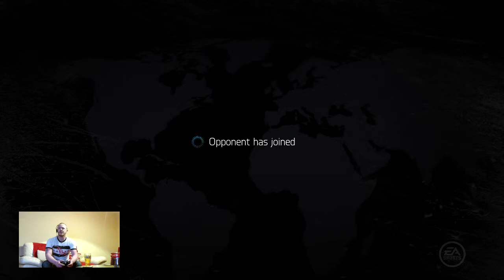XGK League - SinisterTaaffe vs JDSensations - 1 / 4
game three of the second season we have SinisterTaaffe going against JDSensations -- Watch live